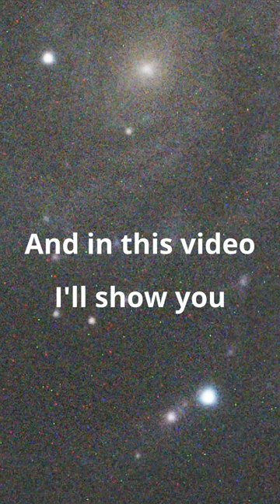New Supernova Observations M101 22-24 May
New Supernova changed in brightness, from 22 to 24 may 2023. comparing two single exposures of 5 min each taken with my skymax 127 telescope and Atair 26c Hypercam, I observed that the supernova got brighter